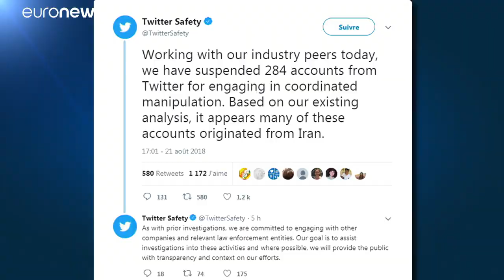Desativadas contas de Facebook e Twitter com ligações a campanhas da Rússia e Irão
O Facebook removeu 652 contas e o Twitter suspendeu 284…